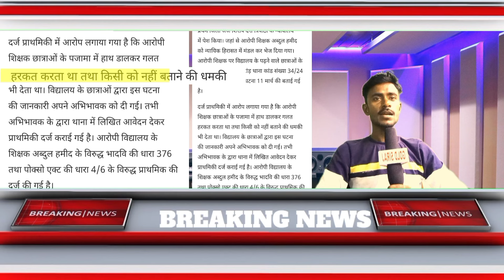जामताड़ा के प्राथमिक स्कूल छात्र के साथ शिक्षक ने किया छेड़छाड़! Jamtara News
AB JHARKHAND News 28
Siraj Ansari Ground Reporting Jharkhand's

Jamtara Jila ka Vidhayak kon hei? Jamtara ka Vithayak Doctor Irfan Ansari Jamtara Jila ke Garibon ka masiha kon hei? Jamtara ke गरीबों का masiha vidhayak do Irfan Ansari Jamtara  Congress Vidhayak doctor Irfan Ansari,  jamtada ke Vidhayak Dr Irfan Ansari Kitna Bar sit Jeet chuke hain? jamtada Congress vidhayak doctor Ansari Do Bar Sit Jeet chuke hain  doctor Irfan sari kahan rahte hain? jamtada Congress Vidhayak doctor Irfan Ansari jamtada Thana Road mein rahte hain nawadih Vitra bhitra karmatar thana

GSR News gold Siraj reporter jamtada gold Siraj jamtada reporter jamtada news jamtada doctor reference saree interview siraj Chengaidih Siraj jamtada